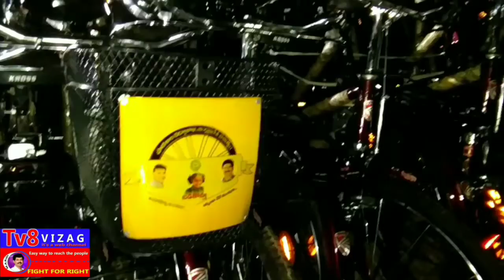ఎన్నికల కోడ్ ఉల్లంఘన 600 సైకిల్ సీజ్,C I,MEO,HM, COMMISSIONER @10pm. దోషులెవరో మీరే చెప్పండ Tv8Vizag